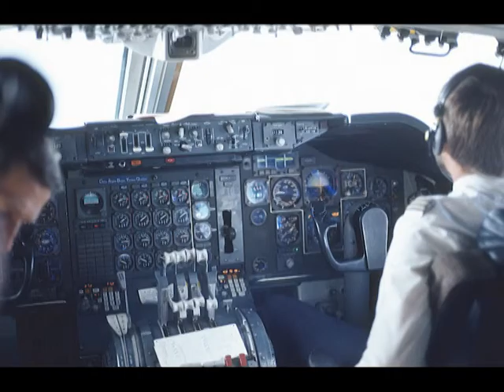San Diego und Hawaii 1984; Diaschau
San Diego; SeaWorld: Maui; Haleakala; Las Vegas